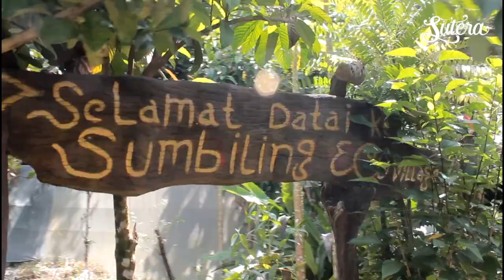Sumbiling Eco Village - Borneo Guide